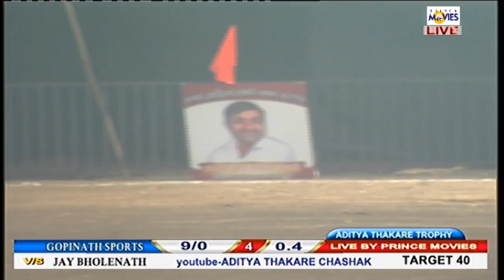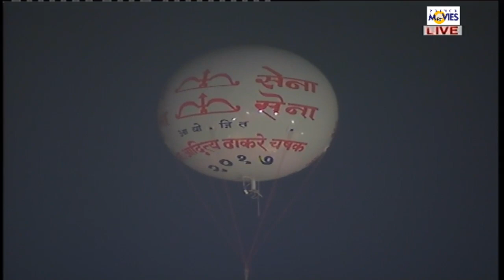JAY BHOLENATH VADUNAVGHAR V/S GOPINATH SPORTS BHAVALE......ADITYA THAKARE CHASHAK 2017